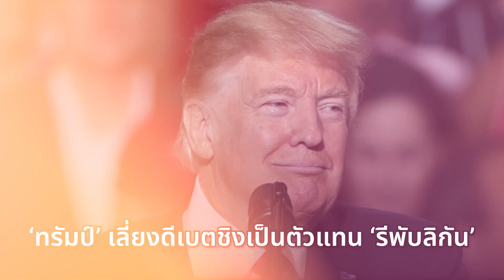‘ทรัมป์’ เลี่ยงดีเบต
‘ทรัมป์’ เลี่ยงดีเบตชิงเป็นตัวแทน ‘รีพับลิกัน’
ติดตามข่าวสาร จันทร์-ศุกร์ ผ่านช่องทาง YouTube : Nomad Media Thailand